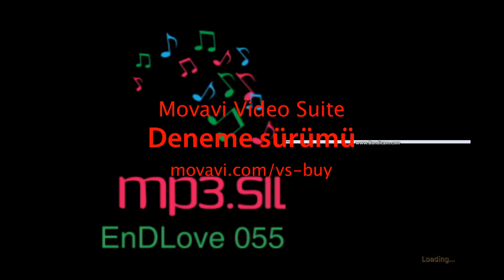resident evil 4 extreme